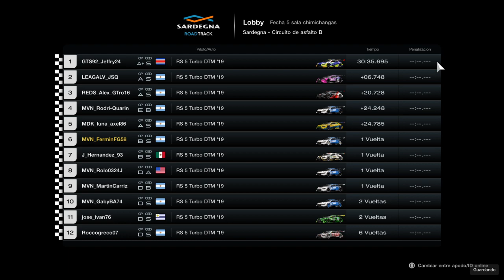Fecha 5 MAT Serdegna con MVN 01/06/23